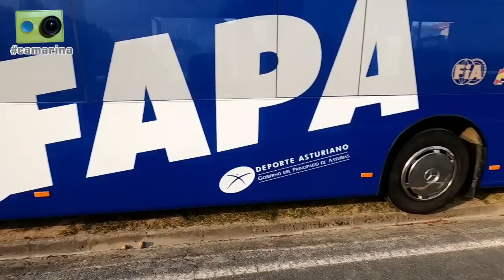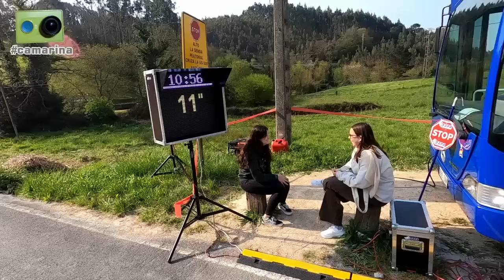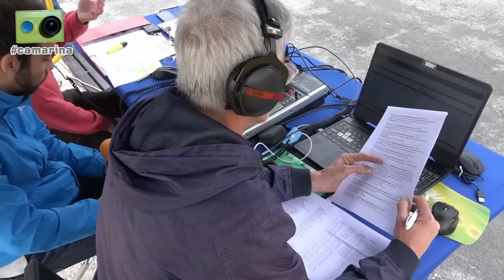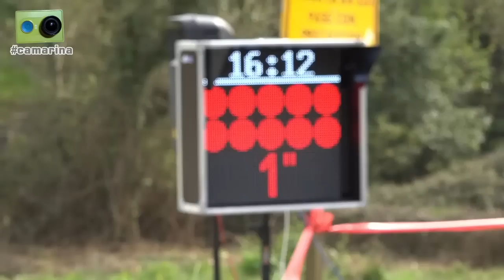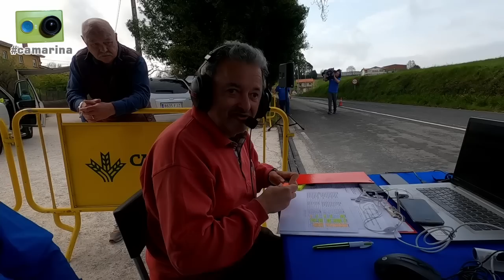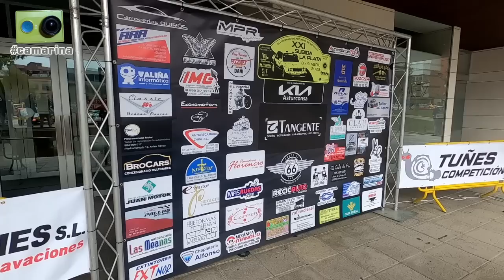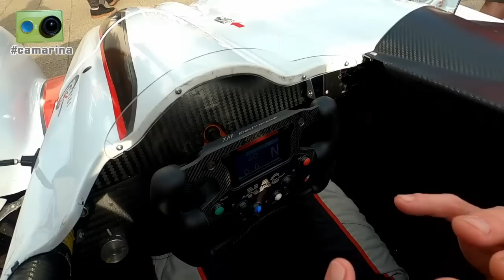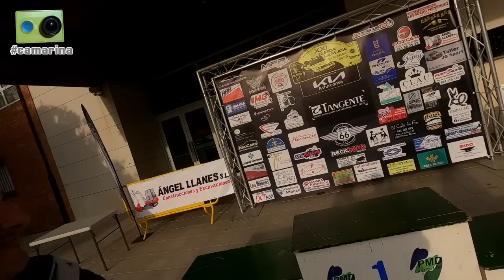La Subida a la Plata 2023 vista de otra forma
La XXI Subida a La plata, primera prueba del Campeonato de Asturias de Montaña del 2023, vista desde dentro por Miguel Collado y Daniel Ceán-Bermúdez con la camarina

Una hora y cincuenta minutos de reportaje que incluye los siguientes contenidos:

00:00 Inicio
00:10 Llegamos a la zona de salida y empezamos a preparar nuestro estudio radiofónico y hablamos con...
01:30 Carlos Márquez, presidente de la FAPA.
02:00 Helena García, en esta ocasión en labor de relaciones con los concursantes.
02:50 Iván Menéndez, de Tuñes Competición, organizadores de la prueba.
03:30 Alex Martín, nuestro nuevo colaborador para las retransmisiones de radio.
05:00 Echamos un vistazo a la zona de salida, con todo ya en su sitio para el inicio de la competición.
06:00 Imágenes de la subida de entrenamientos.
11:00 Al término de la manga de entrenamientos hablamos en la radio con...
11:05 Aladino Martínez, director de carrera en La Plata, nos dice como se presenta el Fito este año.
18:10 Helena García nos cuenta su experiencia actual en el CERVH y sus inicios en las carreras
23:00 Carlos Márquez nos habla sobre el autobús de la FAPA
31:25 Imágenes de la primera subida de carrera
34:55 En la asistencia entre mangas hablamos con...
35:30 Pablo López (Ford Sierra #8)
36:45 Humberto Fernández (Subaru #9)
38:30 Víctor Seoane (Peugeot 205 #27)
39:30 Ignacio Colado (SEAT León #14)
40:05 Antonio Rodríguez (SEAT León #12)
40:45 Iván Rodríguez (SEAT León #11)
41:25 Luis Manuel Peláez (Renault Clio #28)
42:15 Aitor Murias (BMW 323 #24)
43:00 Héctor Carbajal (Citroën AX #34)
44:00 Enol Ordiales (Citroën AX #33)
44:40 Iván García (Citroën Saxo #30)
45:35 Hugo Piñera (SEAT León #10)
47:30 Adrián Artidiello (Silver Car S2 #2)
49:30 Gabi Gutiérrez (Tatuus F3000 #1)
51:25 Venerando Álvarez, responsable de prensa de la FAPA
52:45 Imágenes de la segunda subida de carrera
56:25 Repaso a los resultados de la segunda oficial
59:00 Vamos de nuevo a la zona de asistencia y antes de la última mangas hablamos con...
59:05 Jorge Redondo (Renault Clio #26)
59:30 Hectorín Iglesias (Peugeot 106KC #19)
1:02:05 Daniel Ojeda (Peugeot 206 #45)
1:02:50 Rubén Rodríguez (Peugeot 206 #42)
1:04:15 Iván García (Peugeot 206 #44)
1:05:45 Borja Zamarreño (Peugeot 206 #25)
1:06:45 'Luisón' (BMW 325 #18)
1:09:20 Abraham Vázquez (Dicode BFR #7)
1:11:10 Albino García (Norma FC20 #3)
1:14:15 Daniel Severino Fernández (Peugeot 205 #41)
1:14:50 Ignacio Díez (Citroën C2 #37)
1:15:40 Iyán, de Tuñes Competición, nos lleva de vuelta a la zona de salida
1:18:00 Imágenes en la salida de la tercera subida oficial
1:19:50 Repaso final de resultados y despedida de la retransmisión de radio
1:24:20 Los participantes retornan en caravana al parque cerrado
1:26:40 Antes de la entrega de premios hablamos con María González, presidente de Tuñes Competición
1:31:15 Echamos un vistazo a los vehículos ganadores en el parque cerrado
1:35:30 Imágenes de la entrega de premios
1:37:00 Homenaje a 'Luisón'
1:38:45 Tras la entrega de premios hablamos con...
1:38:50 Albino García, vencedor absoluto y de la Categoría 2
1:43:45 Juan Miguel Álvarez, coleccionista de miniaturas de rallyes
1:45:10 Antonio Rodríguez, ganador de la Categoría 1
1:49:10 Despedimos el reportaje antes de emprender el retorno a casa